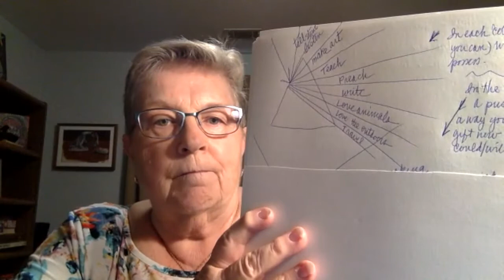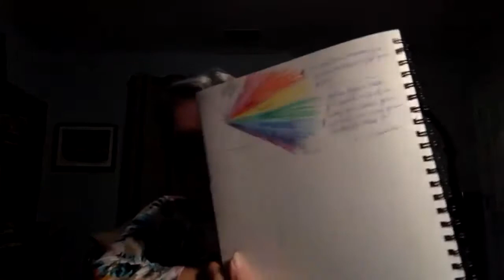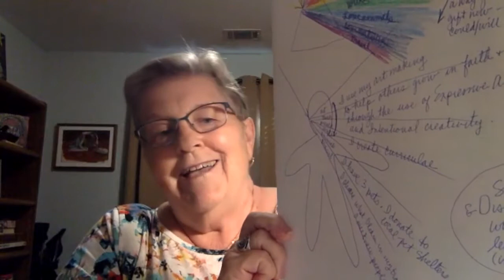Artful Prayer October ~ Calling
Rev. Donna leads us through 42 degrees, which is the angle through a prism that reflects light.  What are your 42 degrees where God's light passes through you?